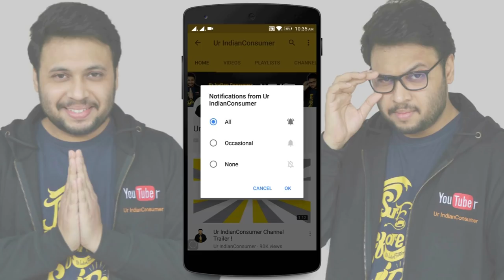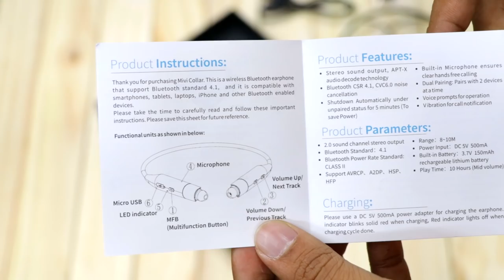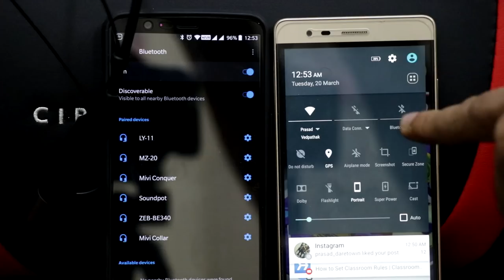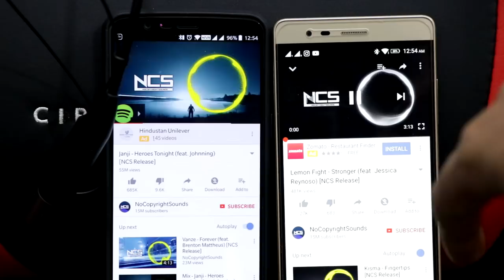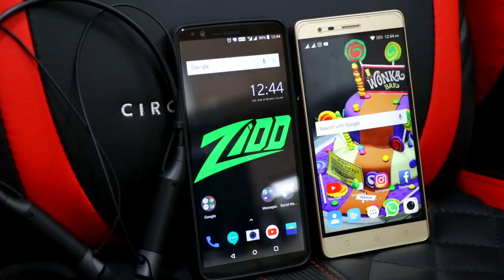BEST BLUETOOTH EARPHONES ? [Mivi Collar]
Mivi Collar wireless Neck band Bluetooth Earphones Unboxing & Review

UIC Handles
P.O.BOX details -
Maharashtra,India.
MUSIC CREDITS
Lakey Inspired , Jordan Reddington